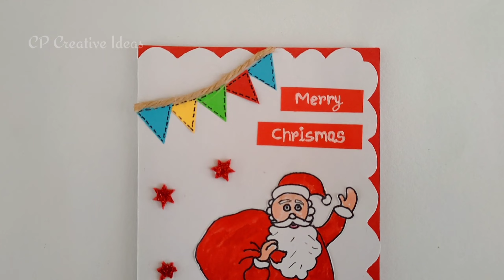Christmas card making | Christmas card ideas | DIY Christmas card | Santa card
Christmas greeting card | Christmas card making | Christmas card ideas | diy christmas card

In this video tutorial, I show you how to make greetingcard for Christmas. If you are looking for an easy and beautiful Handmade greeting cards at home so please watch this video. greeting cards latest design handmade or special greeting cards for all occasions.